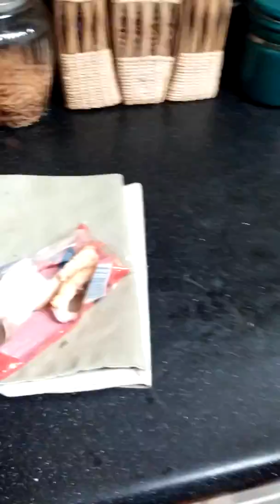Fake snow [chemical snow]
We burned the snow to see if it would melt. Is what happened normal behavior you be the judge.